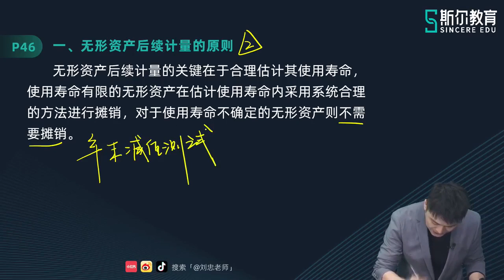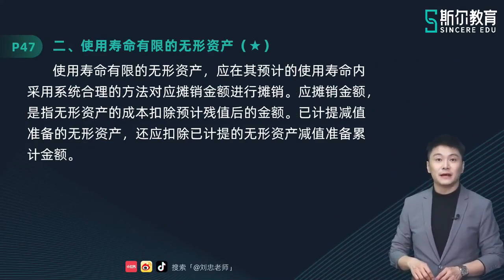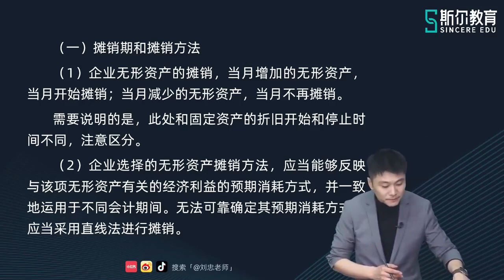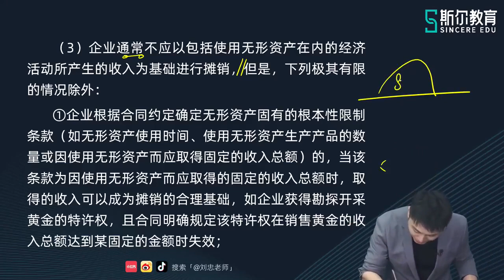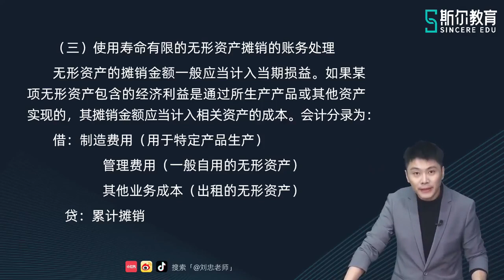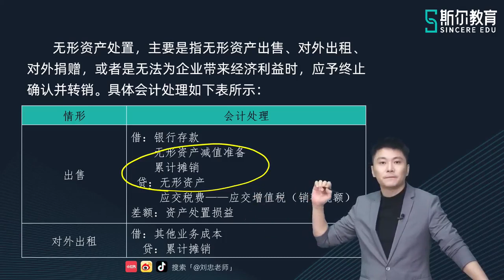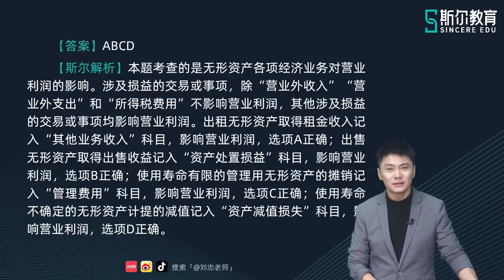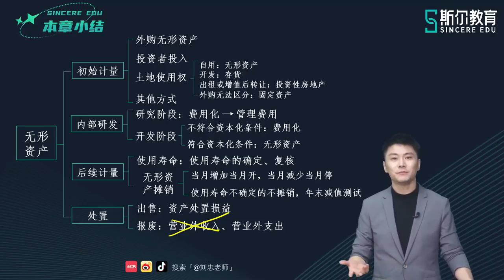2023 CPA 会计 刘忠 基础班第二轮 11第04章 无形资产后续计量、处置